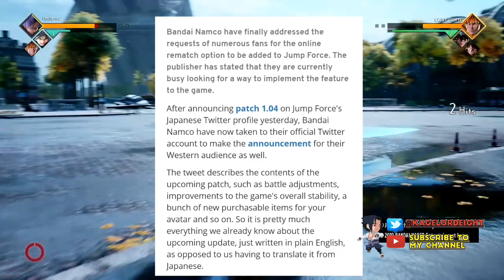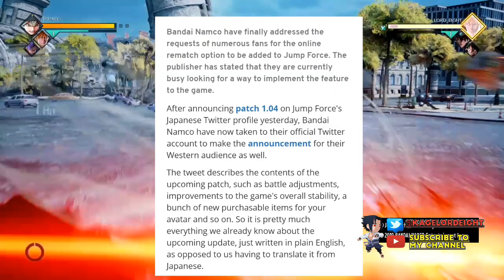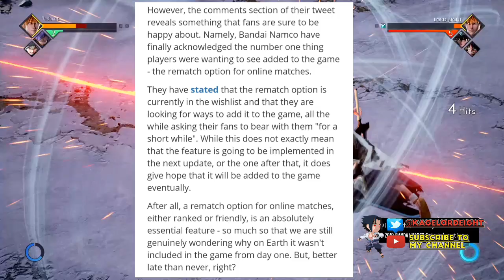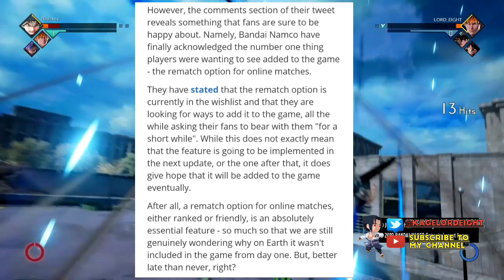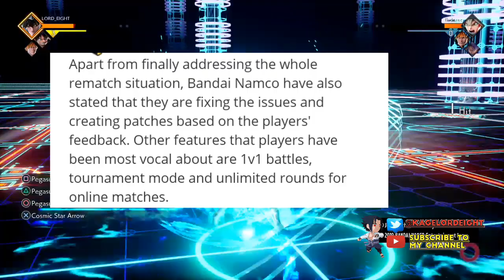Jump Force news update- Rematch option in the works, coming soon!? Patch 1.04 released.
Intro song name:Apashe Battle Royale (Feat. Panther)

Friend on me on PSN:LORD_EIGHT